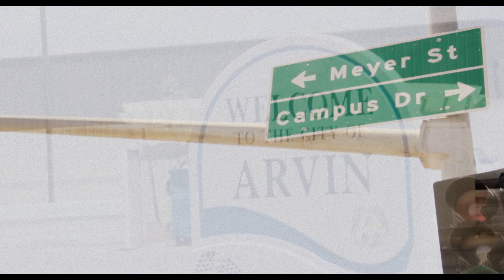Raider - Lost In Time (Official Music Video) 2016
Produced By: RawRaulBeatz
Directed By: Raider
Shot & Edited By: Juan Rico